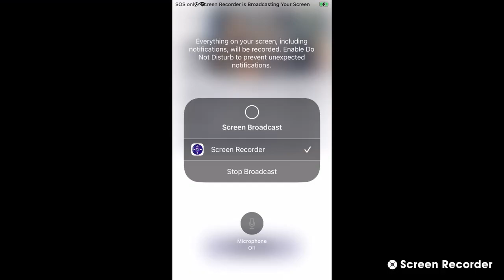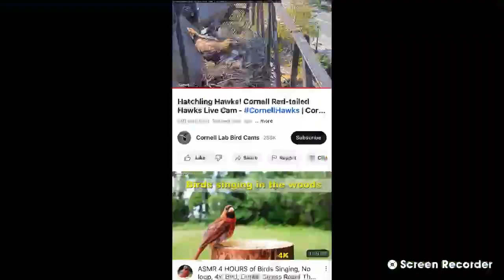Cornell Red Tailed Hawks 05/11/2023 10:36